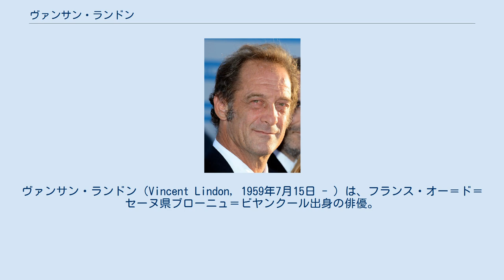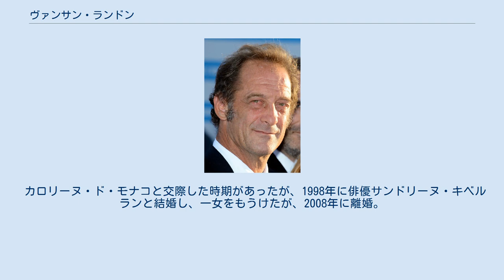ヴァンサン・ランドン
ヴァンサン・ランドン（Vincent Lindon, 1959年7月15日 - ）は、フランス・オー＝ド＝セーヌ県ブローニュ＝ビヤンクール出身の俳優。
 アラン・レネの『アメリカの伯父さん』に衣装アシスタントとして参加。
後に渡米し、帰国後はフランスのル・マタン紙の記者として働きながら、俳優を志すようになる。
 1983年、『Le Faucon』で映画デビューを果たし、その後多くの映画に出演する。
 これまで、セザール賞の主演男優賞に1992年『女と男の危機』、1999年『Ma petite entreprise』、2007年『Ceux qui restent』、2009年『君を想って海をゆく』、2012年『母の身終い』の５度ノミネートされていた。
 2015年、自身の出演作『シャンボンの背中』『母の身終い』で監督をしたステファヌ・ブリゼ監督作『ティエリー・トグルドーの憂鬱』で第68回カンヌ国際映画祭コンペティション部門に出品され、自身が男優賞を受賞する。
翌年の第41回セザール賞でも、6度目のノミネートで自身初となる主演男優賞を受賞する。
 カロリーヌ・ド・モナコと交際した時期があったが、1998年に俳優サンドリーヌ・キベルランと結婚し、一女をもうけたが、2008年に離婚。
 その後、キアラ・マストロヤンニやオーレ・アティカと交際していた。